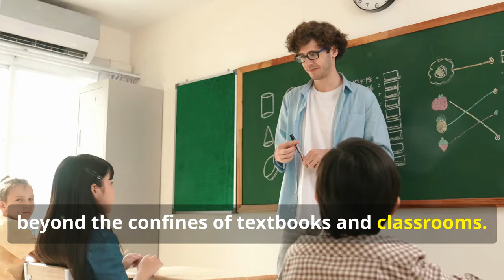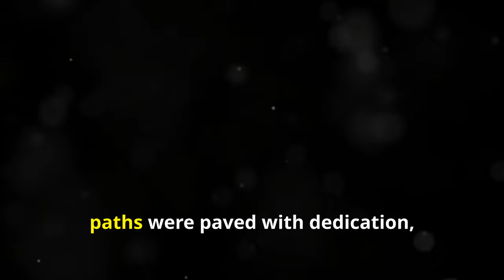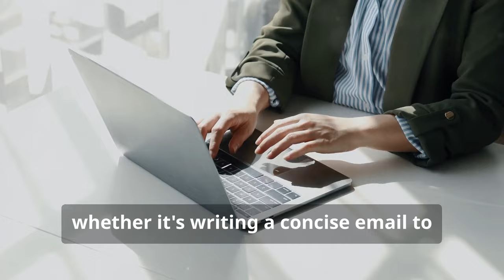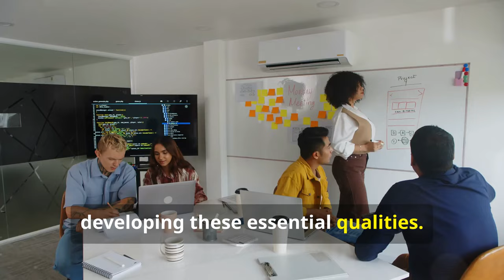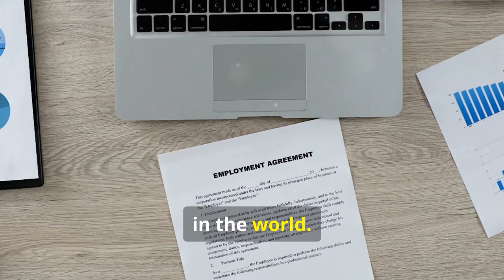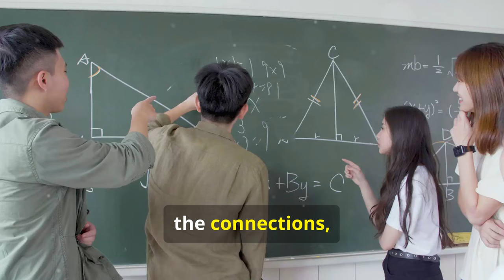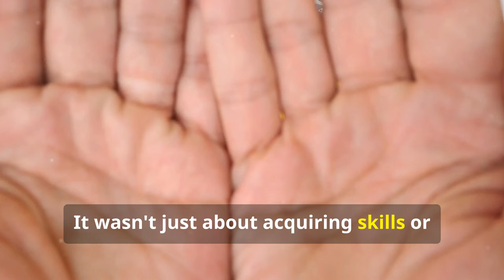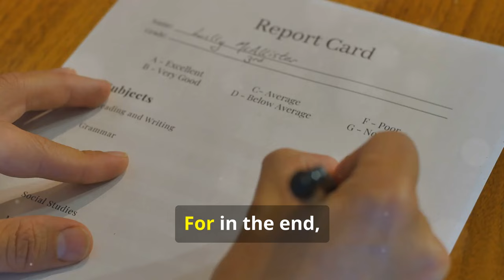ONCE UPON A TIME: THE MAGIC OF WORK EXPERIENCE FOR HIGH SCHOOL STUDENTS